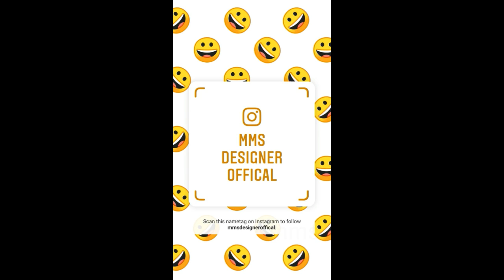Simple and easy kurti neck design